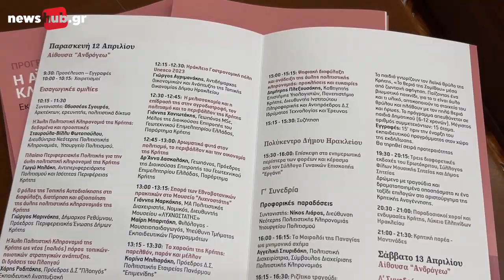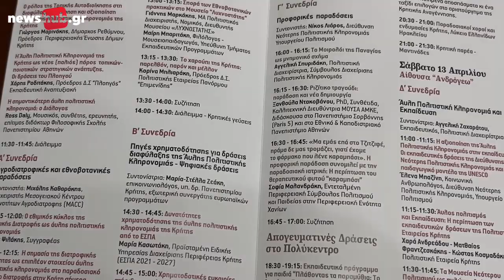Γωγώ Μηλάκη: Η άυλη πολιτιστική κληρονομιά, είναι ένα σημαντικό κομμάτι του πολιτισμού της Κρήτης